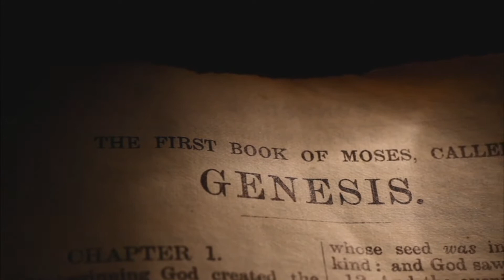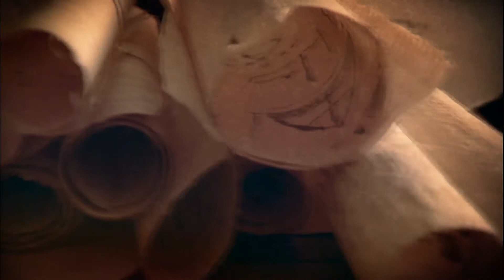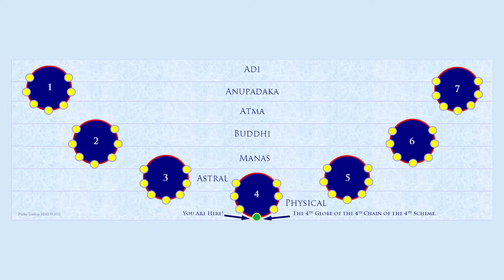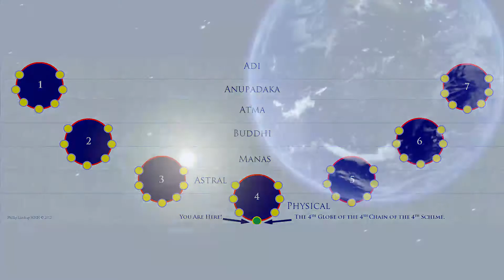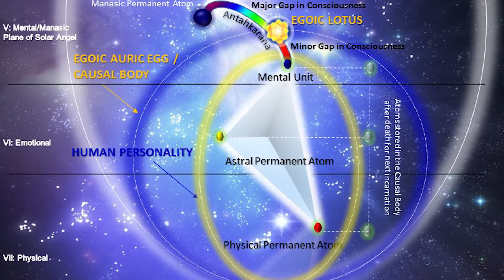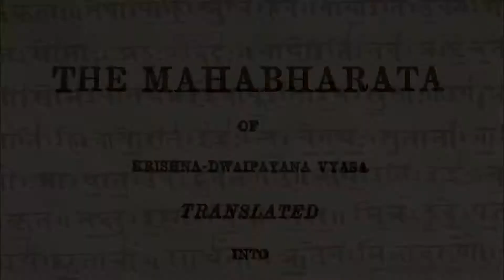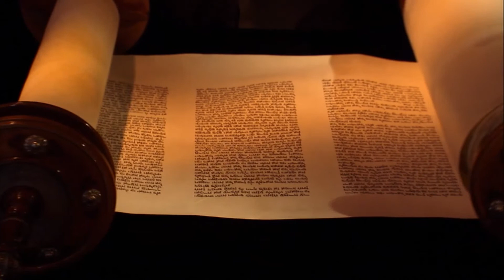The Hidden History of Humanity PREVIEW 10'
A short overview of the full length video of 2 hrs.